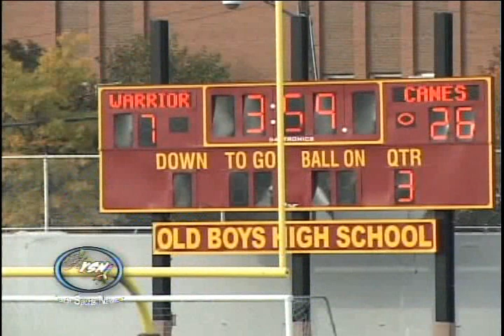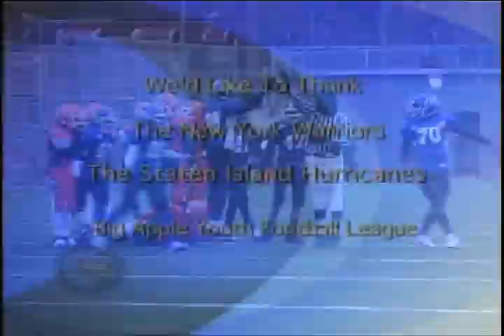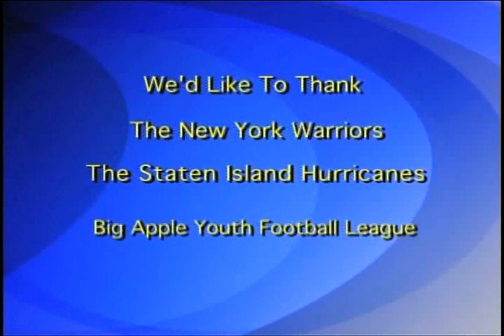6 (Full Game) N.Y. Warriors vs. S.I. Hurricanes PeeWee Div. BAYFC 2007 Super Bowl VII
For more exciting youth sports action checkout YSN on Manhattan Neighborhood Network every Saturday from 12noon-1pm channel 67 on Time Warner Cable, RCN Cable Channel 85, VerizonFios Channel 36.

Channel # 8 "All the games, All the time"

Enjoy the games and keep watching YSN " Youth Sports Network TV